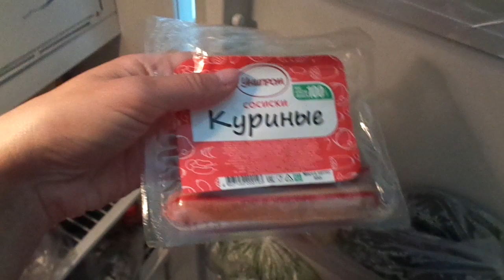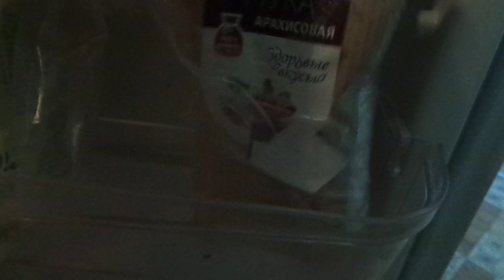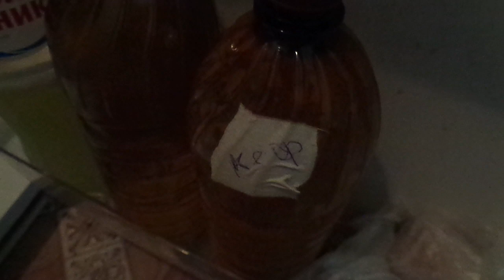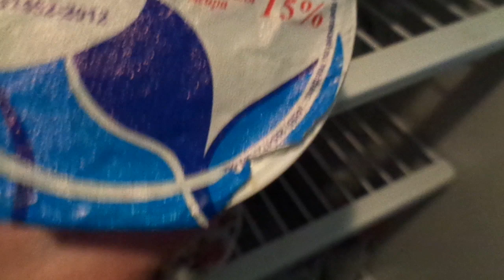TAG: что же что у Лёли в холодильнике сейчас?